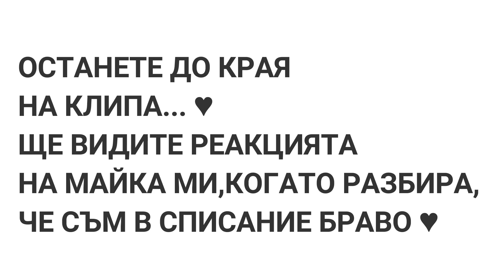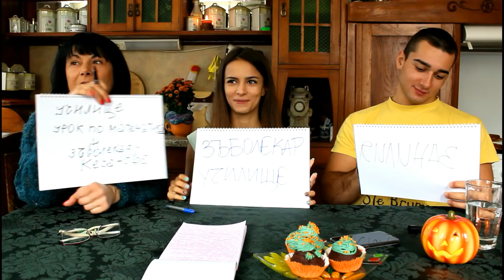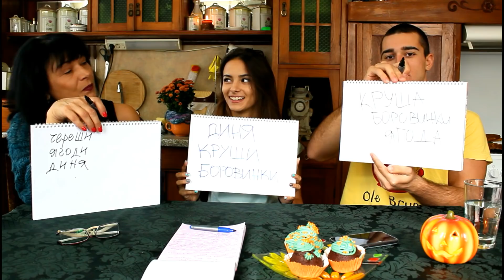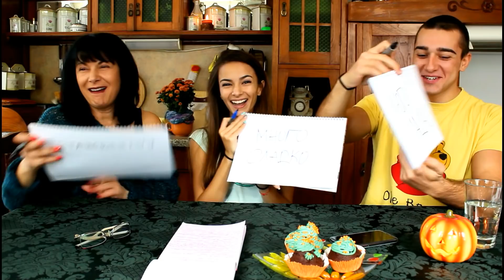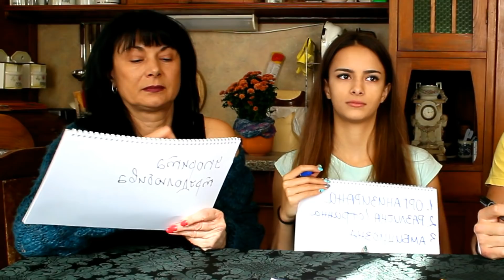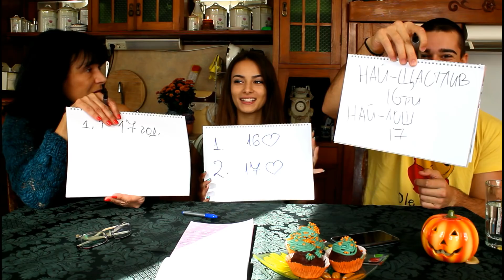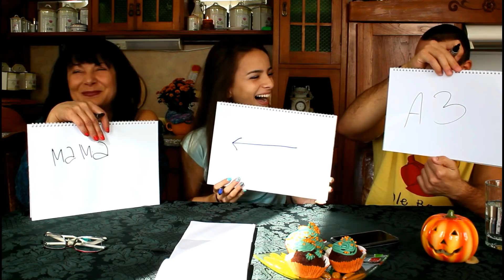МАМА срещу ПРИЯТЕЛЯ МИ | Кой ме познава по-добре?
Можете да харесате официалната ми фейсбук страница,в която качвам малки откъси от клипове,преди да бъдат качени тук,всякаква информация, свързана с канала ми,информация за фен срещи и още :

Тук можете да последвате инстаграм акаунта ми,в който качвам клипове, докато снимам видеа и много други неща.